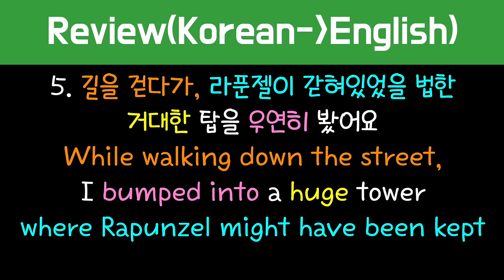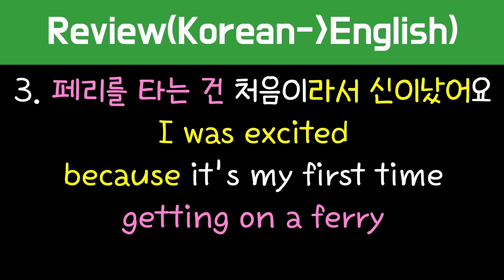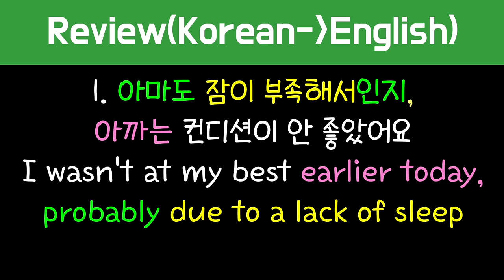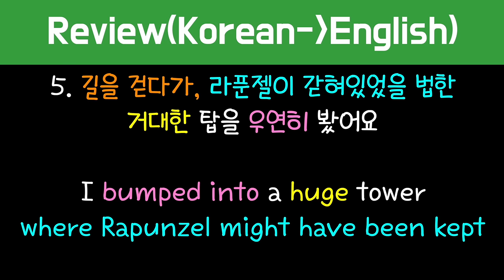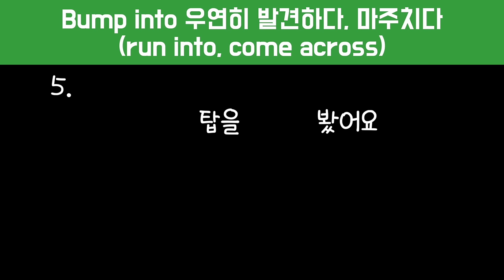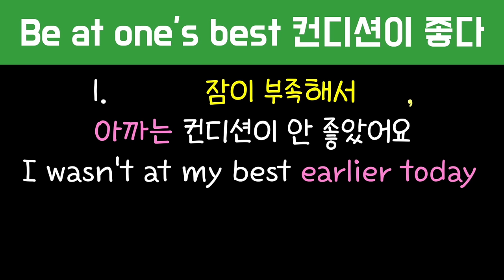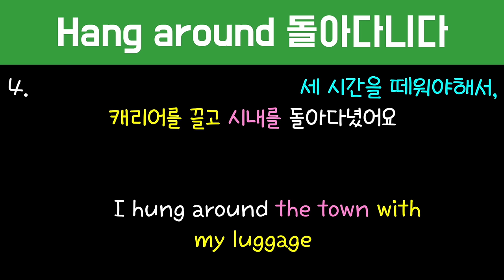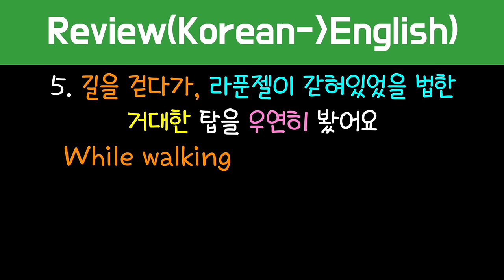#210 영어 원어민 안되면 이상하다/원어민 생활 문장/빡센 어순 훈련